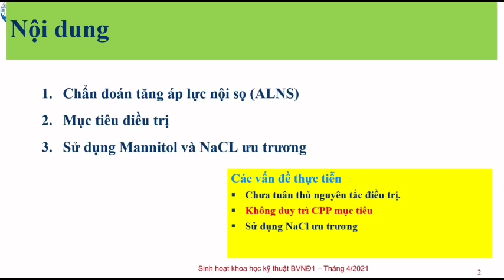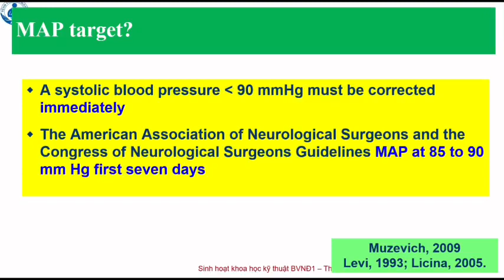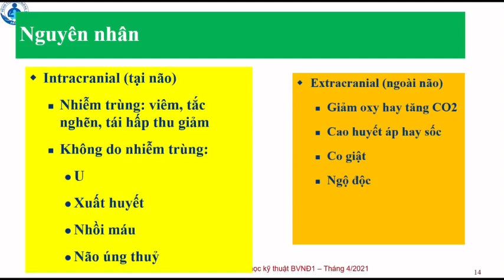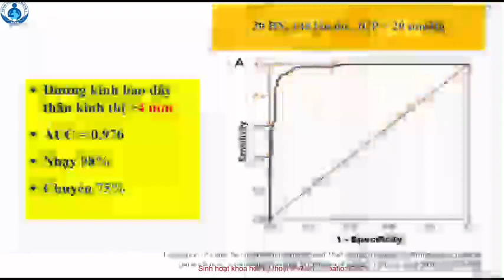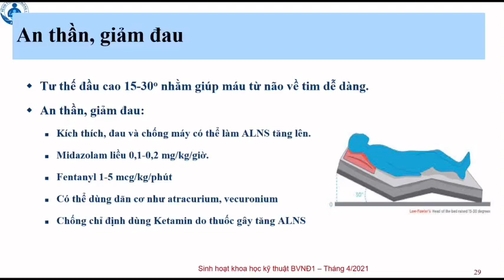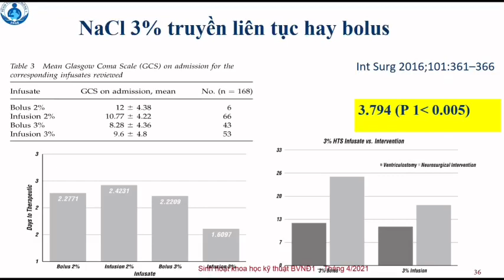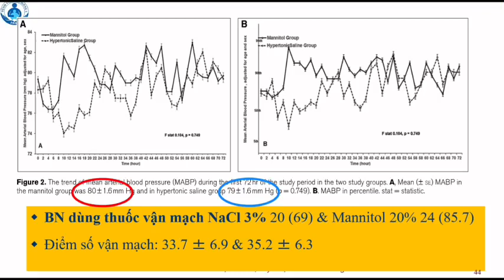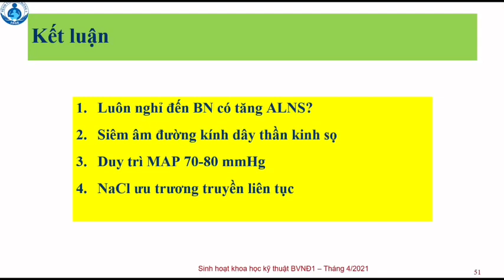CẬP NHẬT XỬ TRÍ TĂNG ÁP LỰC NỘI SỌ (PGS TS BS Phùng Nguyễn Thế Nguyên)